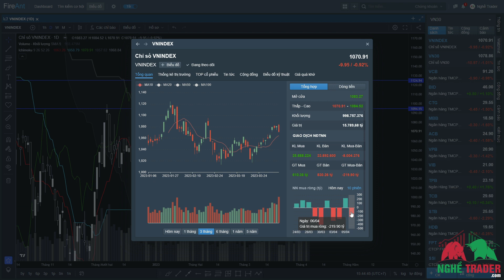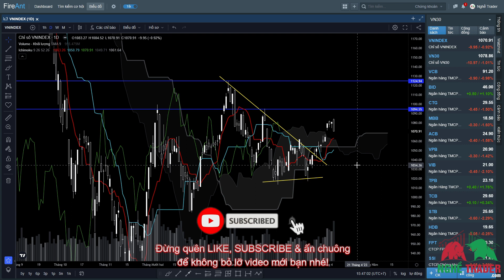Thị Trường Chứng Khoán Việt Nam - 6/4/2023: Áp lực chốt lời ngắn hạn, khối ngoại bán ròng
Cập nhật thị trường chứng khoán Việt Nam và chỉ số VNINDEX hôm nay 6/4/2023. Nhận định & dự báo xu hướng VNINDEX sử dụng Ichimoku Kinko Hyo.

P/s: Tất cả đều là quan điểm cá nhân và không phải là kèo hay lời khuyên đầu tư. Không bao giờ tồn tại khái niệm "chắn chắn" ở trên thị trường vì vậy việc xác định trước tâm lý tất cả các lệnh đều có thể thua sẽ giúp các bạn quản trị rủi ro tốt hơn.

Huy Đinh

* 5 ĐIỀU QUYẾT ĐỊNH THÀNH CÔNG CỦA MỘT TRADER:
1. Quản trị cảm xúc
2. Quản lý rủi ro
3. Kế hoạch giao dịch
4. Kỷ luật tuyệt đối
5. Làm chủ xác suất

♪ Onion (Prod. by Lukrembo)